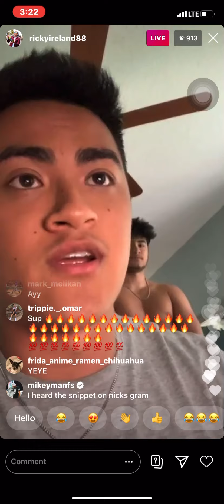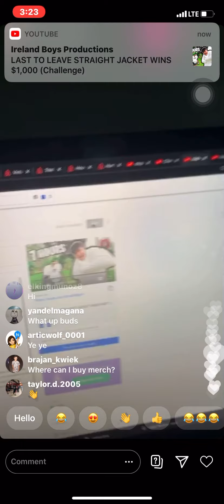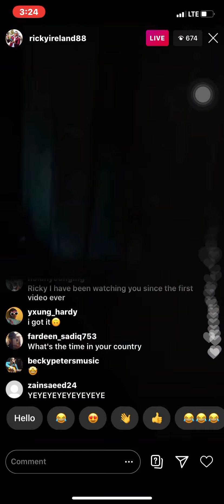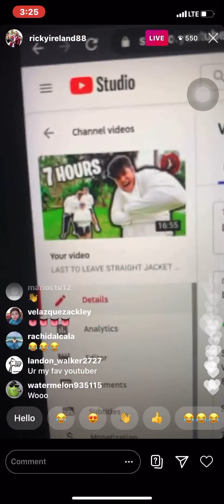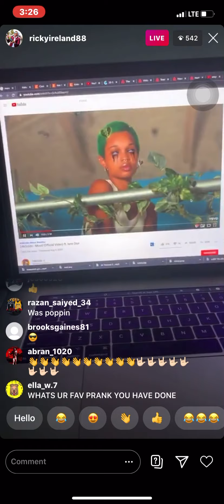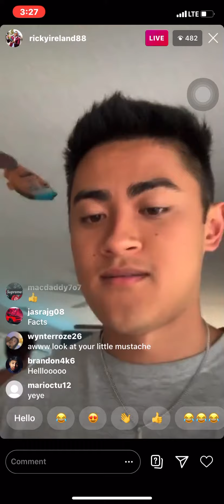Ricky Ireland Instagram Live Story. 8-14-2020.